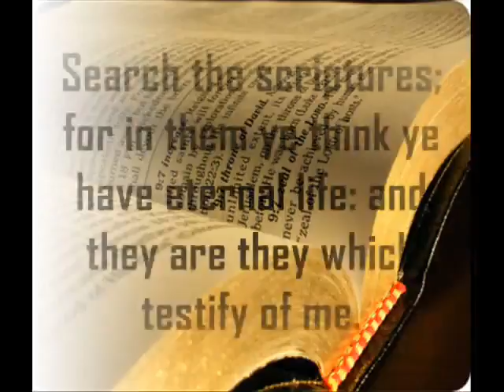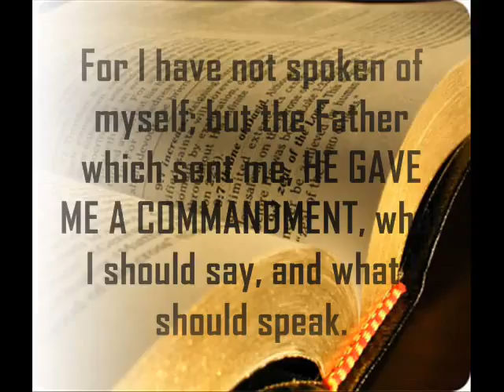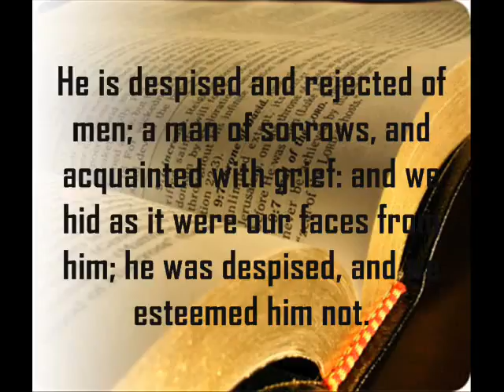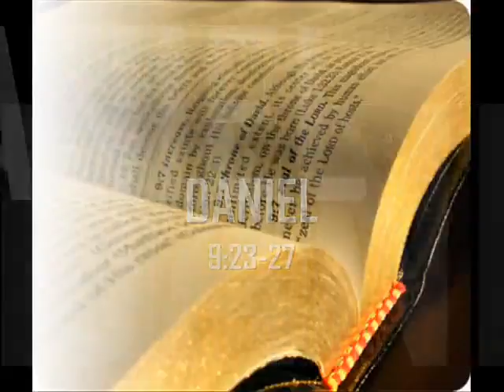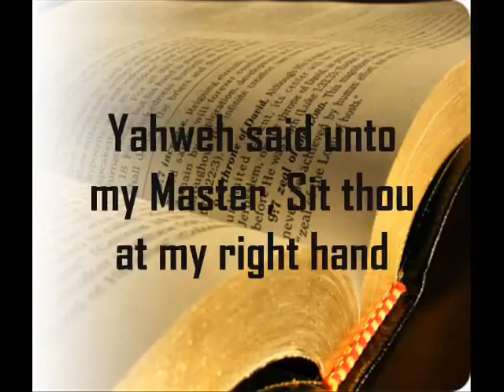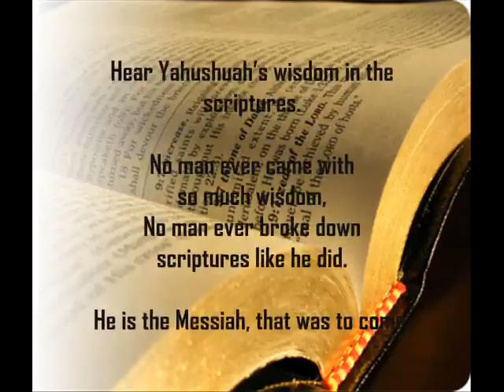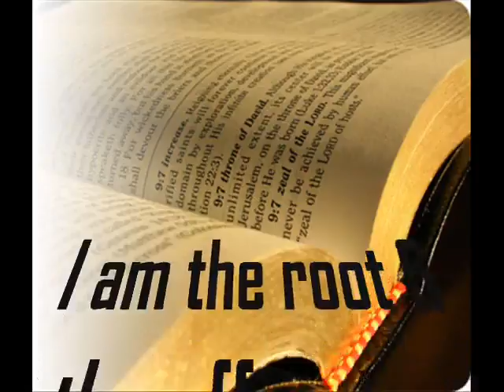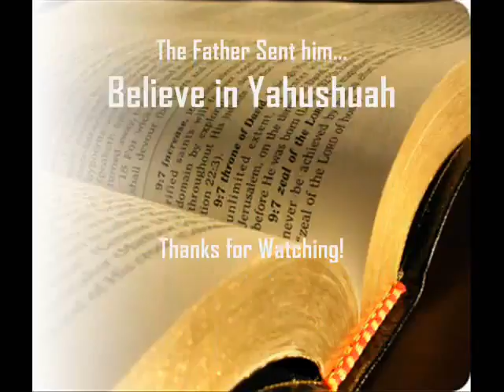Yahushuah_in_the_Old_Testament__Part_1_of_2.flv